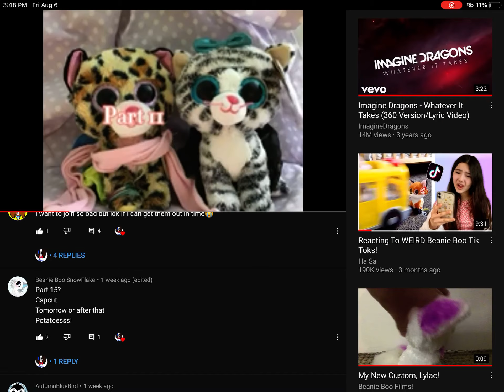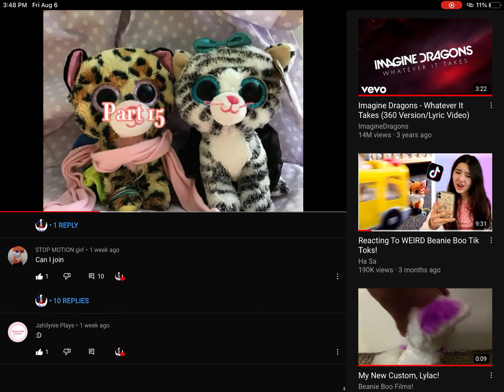Mep parts due on the 10th!